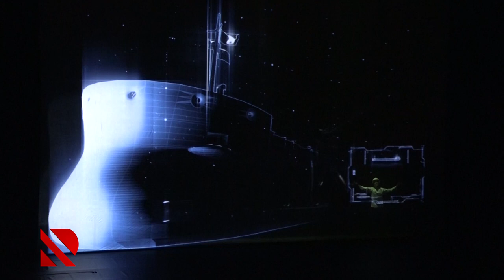Azərbaycan Xəzər Dəniz Gəmiçiliyinin 160 illik yubileyi qeyd edilib